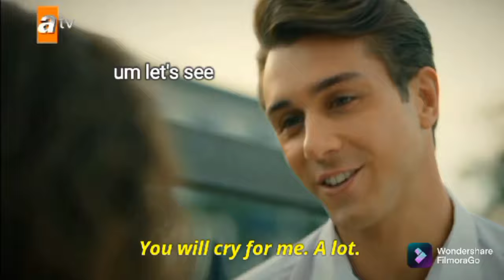Enemies to Lovers - Doruk Atakul and Asiye Eren (HUMOR)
TV show: Kardeslerim
(You can watch it english subs on Turkish123 or on youtube)